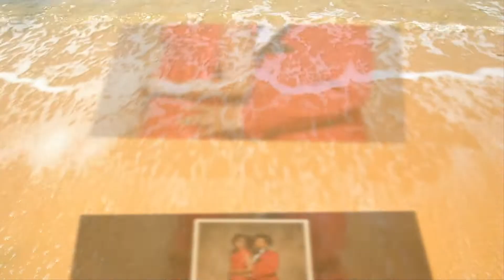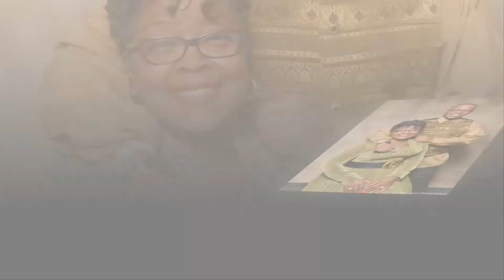Regal Collaboration Party SlideShow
Regal Collaboration Party SlideShowtion